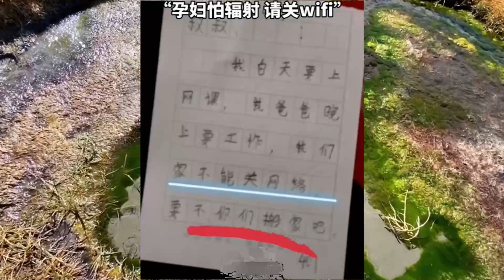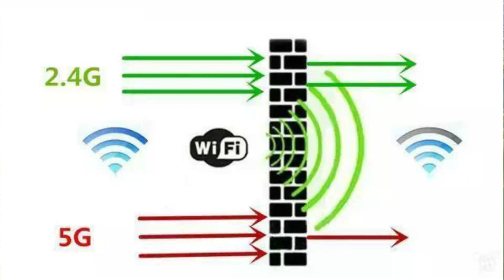孕妇不让邻居用WiFi 怀孕我最大 怀孕 胎儿成长过程 能用手机么 怕辐射